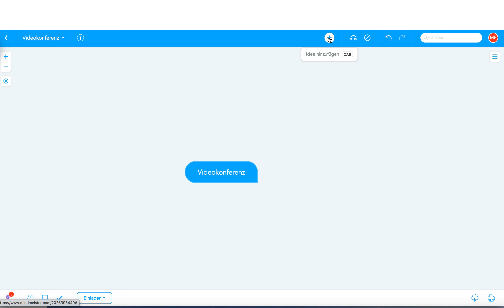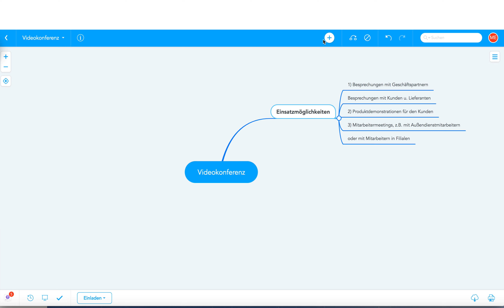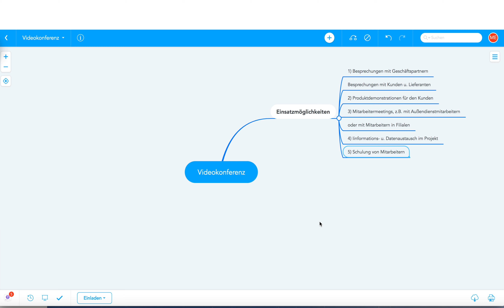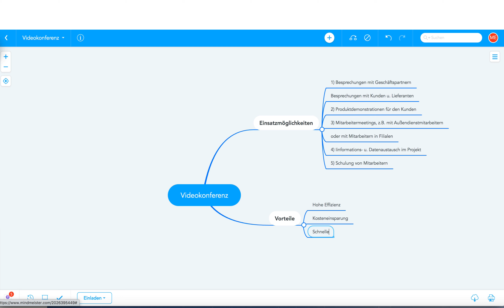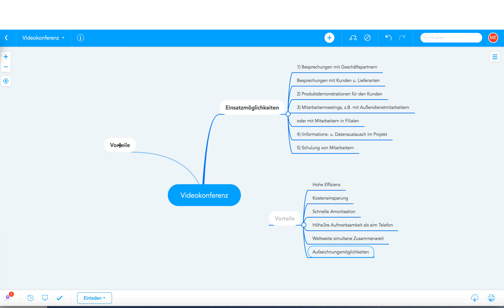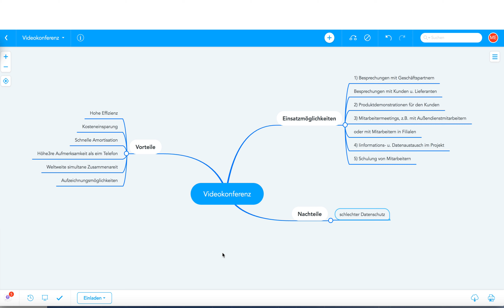Videokonferenz ▶️ Teil 2: Einsatzmöglichkeiten ◀️ Mind Map für die Prüfung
Beispiele:
• Betriebswirt
• Technischer Betriebswirt
• Technischer Fachwirt
• Industriefachwirt
• Wirtschaftsfachwirt
• Handelsfachwirt
• Personalfachkaufmann
• Industriemeister
• Küchenmeister
• Restaurantmeister
• Hotelmeister
• Abwassermeister
• Wassermeister